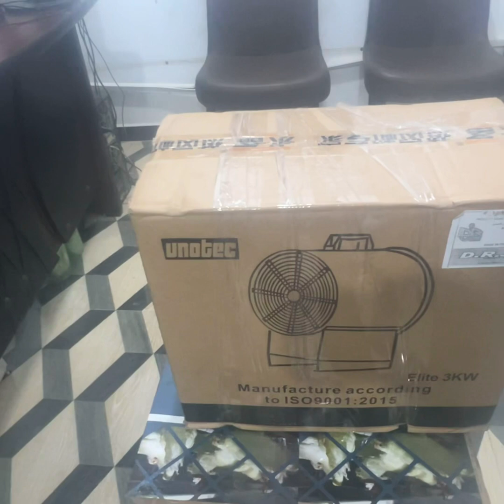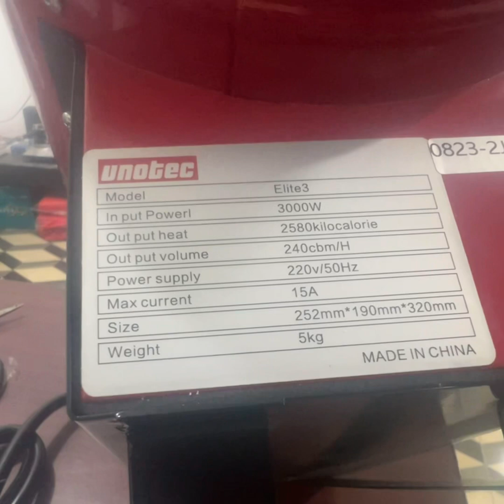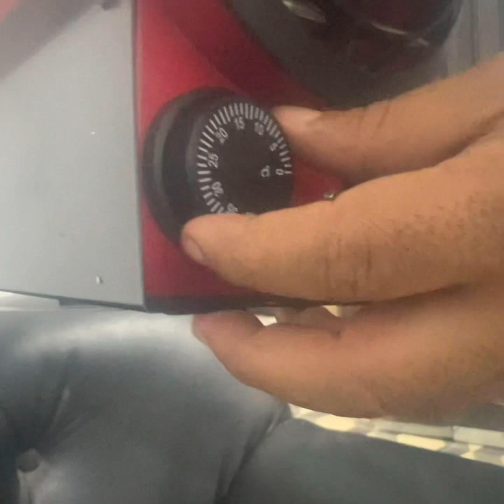هيتر كهرباء يوني تك بحساس داخلي اعلي جوده مساحة ٢٥ متر